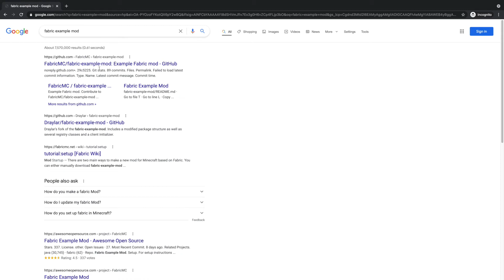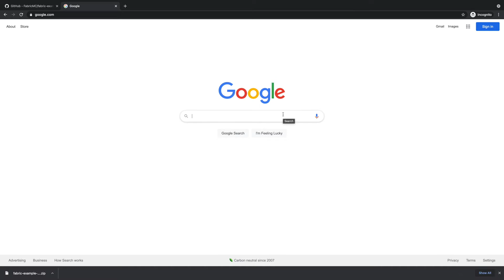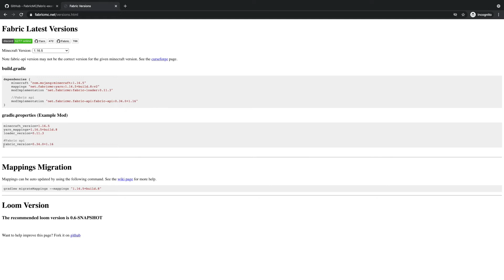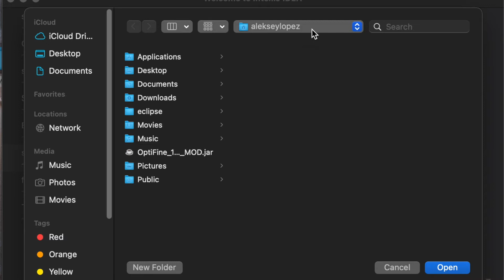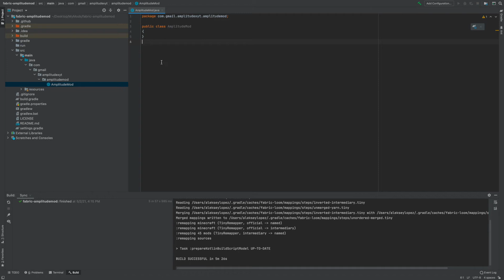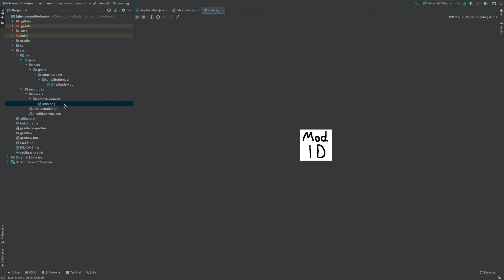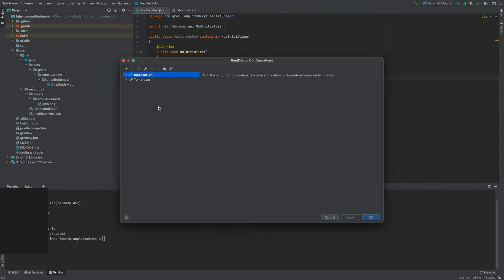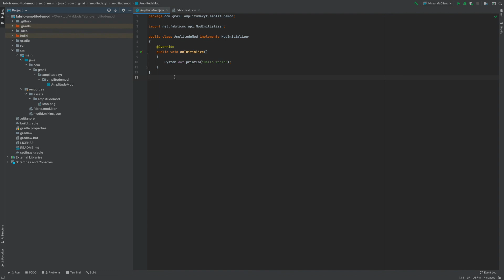How To Make A Minecraft Mod (PC And Mac) [50 Subscriber Special] | Minecraft Coding Tutorials #2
I show how to set up an environment for a fabric mod.

Texture Packs:
-A bunch of VanillaTweaks stuff: vanillatweaks.net

Game:
-Minecraft: minecraft.net